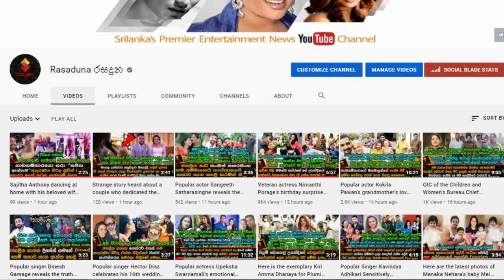සනත් නන්දසිරි මහතාට අව|සන් ගෞරව දක්වන්න ගෙදරට ආපු මහින්ද රාජපක්ෂගේ ඇස්වලත් ක|දුළු | Sanath Nandasiri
අපි දෙන්නා එකට පන්ති ගියේ..මහින්ද සංවේදීව කියයි..

Sanath Nandasiri